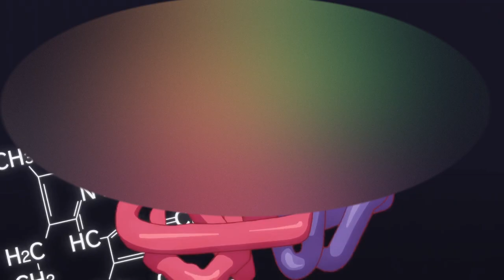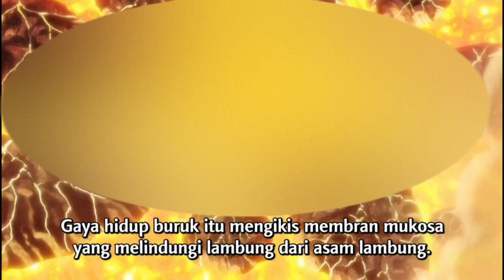Kenapa Puasa Ramadhan Wajib Menurut Anime Hataraku Saibou Black? | Review Alur Cerita Anime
Kenapa Puasa Ramadhan Wajib Menurut Anime Hataraku Saibou Black cells at work code black, Review Alur Cerita Anime, di episode 1 dan episode 1 dari anime hataraku saibo black alias cell at works core blackmenceritakan tentang penyakit maag akut yang bisa di atasi dengan berpuasa, lalu tingkat stress dan obesitas yang berlebihan juga dapat di atasi dengan berpuasa

Daftar Isi :
00:00 Cerita sebelumnya
00:32 Intro
01:18 anime Hataraku Saibou Black adalah
02:00 Halal dan Haram
03:00 kenapa berpuasa Ramadhan itu wajib?
03:30 Review anime Hataraku Saibou Black episode 1
06:00 manfaat puasa Ramadhan
07:00 Review anime Hataraku Saibo Episode 10
08:00 Puasa dapat mencegah sakit Maag
08:50 Puasa dapat menurunkan tingkat stress
09:30 kesimpulan
10:00 Syarat berpuasa yang sehat
10:40 outro